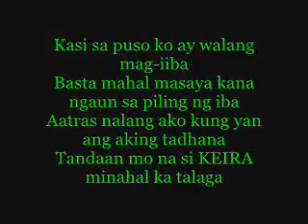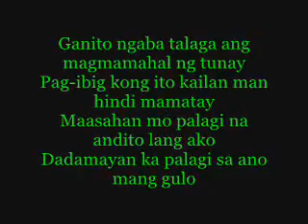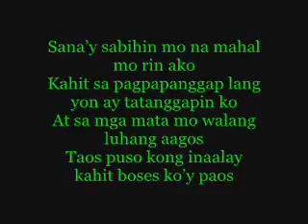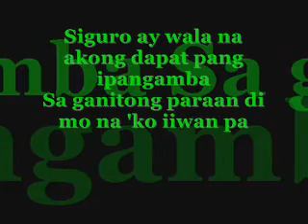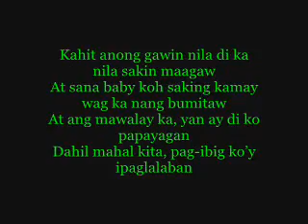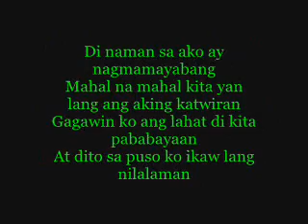Peksman by Keira Lyrics(rap)